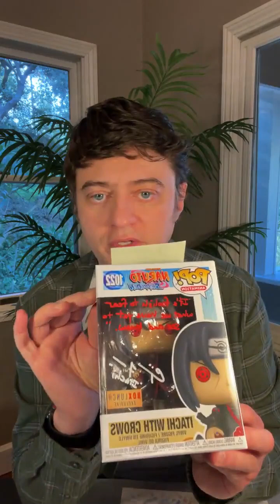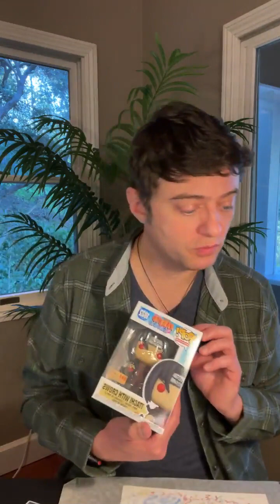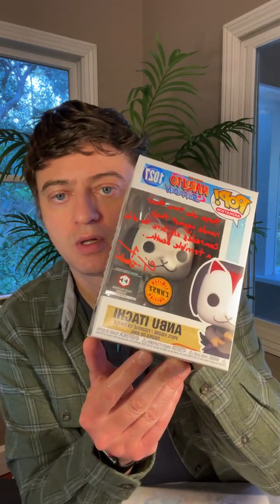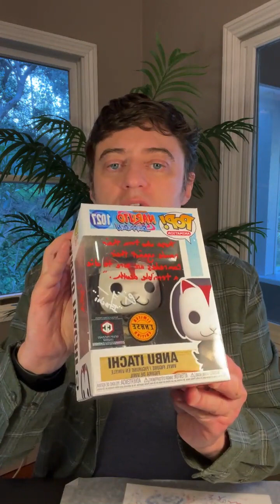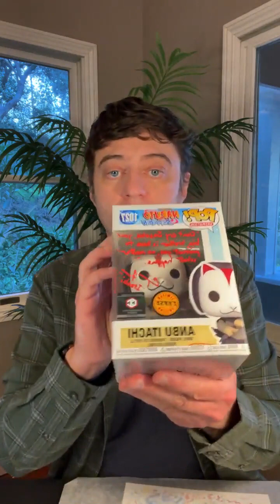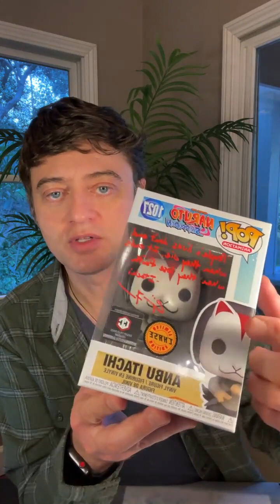Crispin Freeman | Overwatch, Naruto | Q&A and Autographs Part-2 (12-18-22)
Crispin Freeman is an American voice actor, voice director, and screenwriter who is best known for voicing characters in English-language dubs of Japanese anime, animation, and video games. Some of his prominent anime roles include Zelgadis Graywords in Slayers, Kyon in The Melancholy of Haruhi Suzumiya, Togusa in the Ghost in the Shell franchise, Alucard in Hellsing, Kirei Kotomine in Fate/Zero and Fate/stay night: Unlimited Blade Works, Itachi Uchiha in Naruto, Gyomei Himejima in Demon Slayer: Kimetsu no Yaiba, Hagi in Blood+ and Shizuo Heiwajima in Durarara